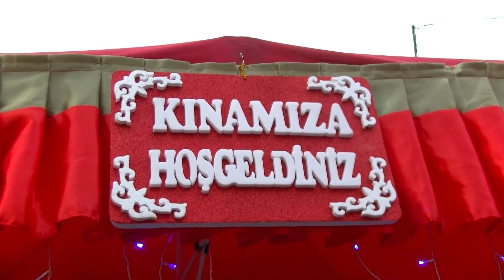Mimin ile Nenka Gelinlikler ve Kina 2017 HD